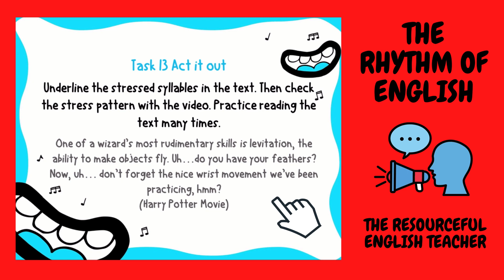The Rhythm of English task 13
Underline the stressed syllables in the text. Then check the stress pattern with the video. Practice reading the text many times.